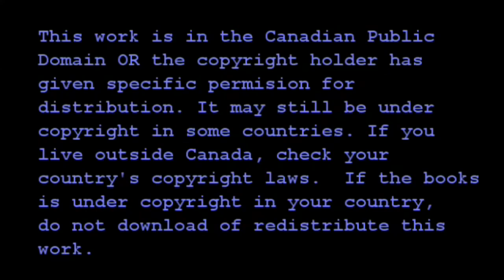Chapter 13 Springtime